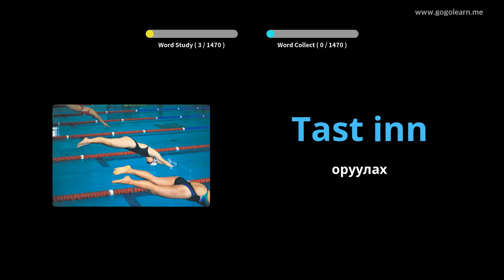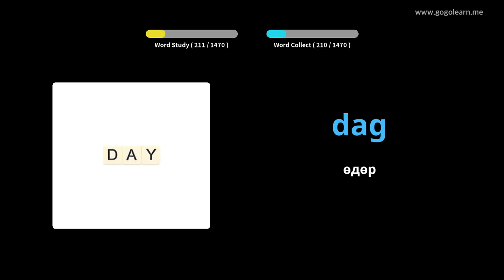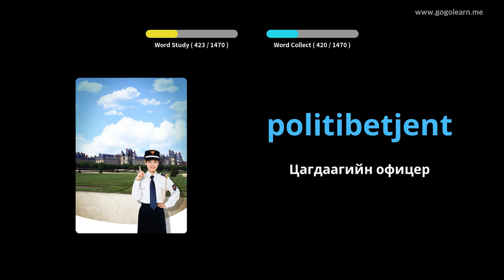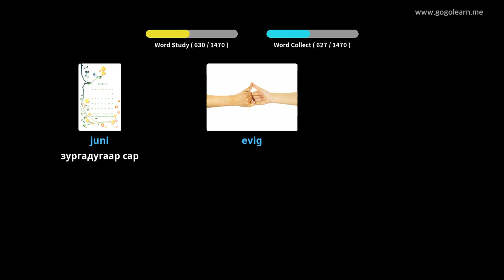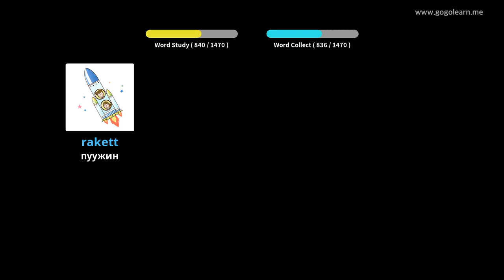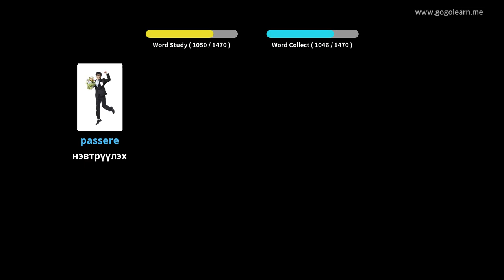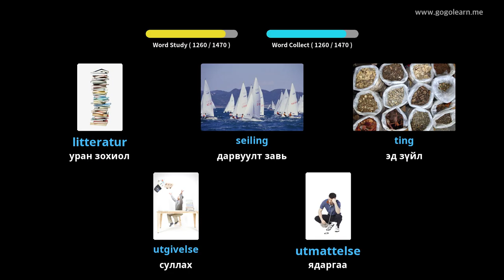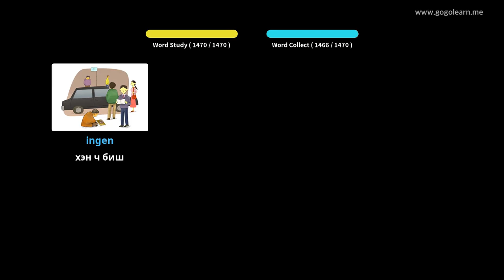Норвегийн тайлбар толь бичиг | Golearn